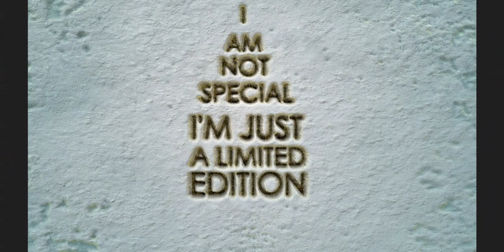Painting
Oil painting is the process of painting with pigments with a medium of drying oil as the binder. It has been the most common technique for artistic painting on wood panel or canvas for several centuries, spreading from Europe to the rest of the world. The advantages of oil for painting images include "greater flexibility, richer and denser colour, the use of layers, and a wider range from light to dark".[1] But the process is slower, especially when one layer of paint needs to be allowed to dry before another is applied.

The oldest known oil paintings were created by Buddhist artists in Afghanistan and date back to the 7th century AD.[2] Oil paint was used by Europeans for painting statues and woodwork from at least the 12th century, but its common use for painted images began with Early Netherlandish painting in Northern Europe, and by the height of the Renaissance, oil painting techniques had almost completely replaced the use of egg tempera paints for panel paintings in most of Europe, though not for Orthodox icons or wall paintings, where tempera and fresco, respectively, remained the usual choice.

Commonly used drying oils include linseed oil, poppy seed oil, walnut oil, and safflower oil. The choice of oil imparts a range of properties to the paint, such as the amount of yellowing or drying time. The paint could be thinned with turpentine. Certain differences, depending on the oil, are also visible in the sheen of the paints. An artist might use several different oils in the same painting depending on specific pigments and effects desired. The paints themselves also develop a particular consistency depending on the medium. The oil may be boiled with a resin, such as pine resin or frankincense, to create a varnish prized for its body and gloss. The paint itself can be molded into different textures depending on its plasticity.

Paint, painting, oil, canvas, layer pigments, paints, oils, paintings, solvents